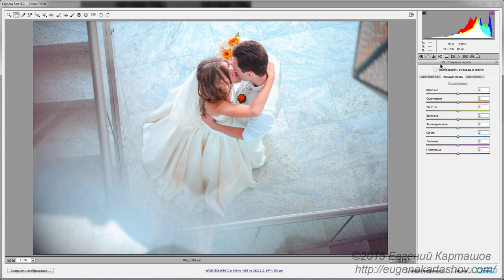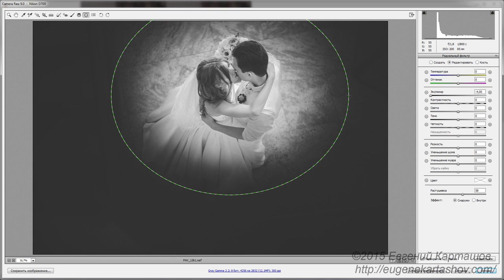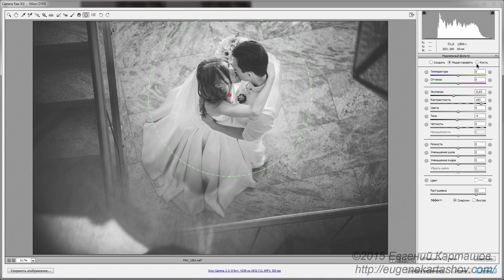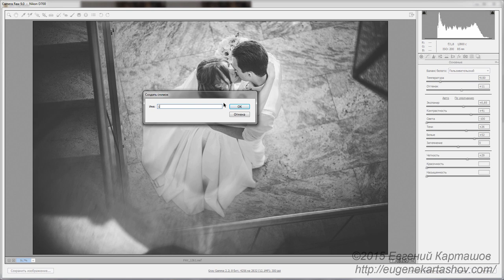Делаем классную черно белую фотографию в Camera Raw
С помощью Adobe Camera Raw можно создавать прекрасные монохромные изображения из цветных фотографий. Пдин из таких приемов мы рассмотрим в видеоуроке.